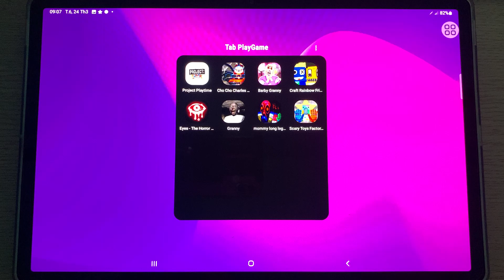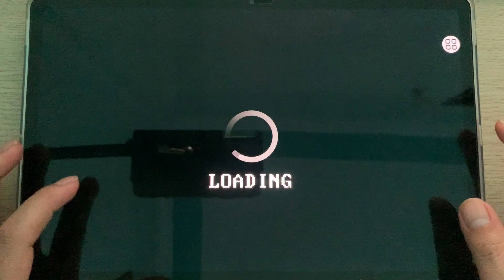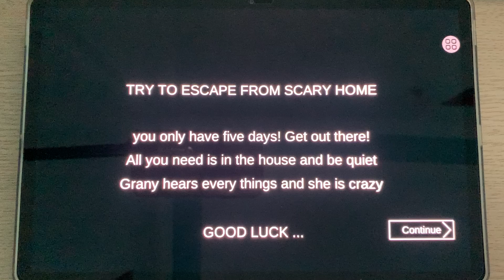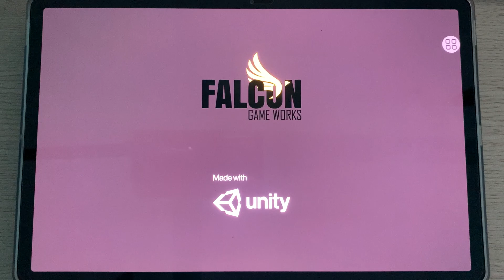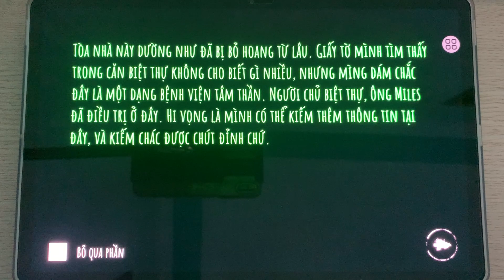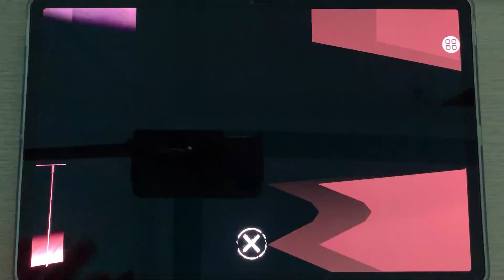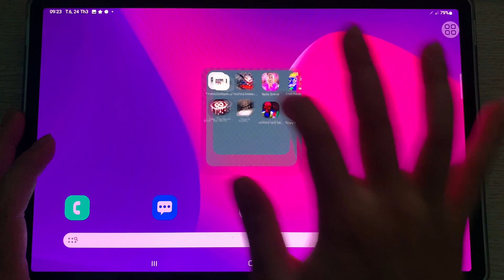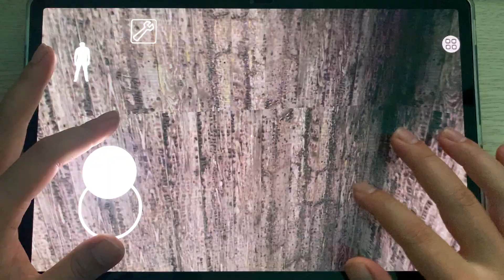Project Playtime,Cho Choo Charles,Baby Granny,Craft Rainbow,Eyes Horror Games,Granny,Mommy Long legs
Hello everyone